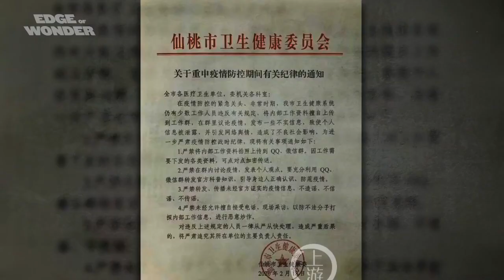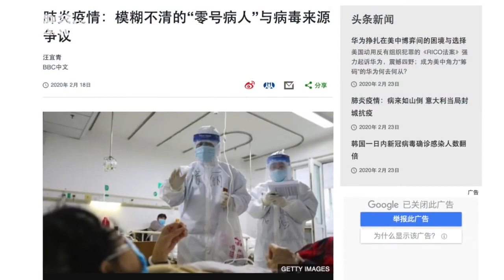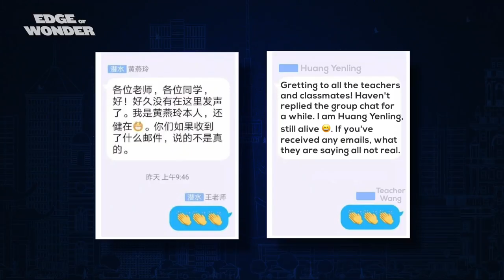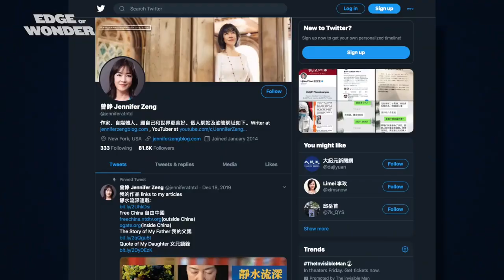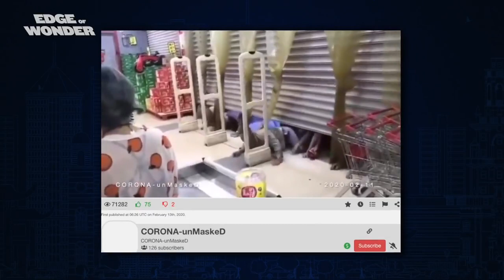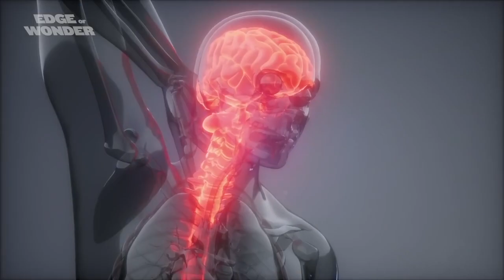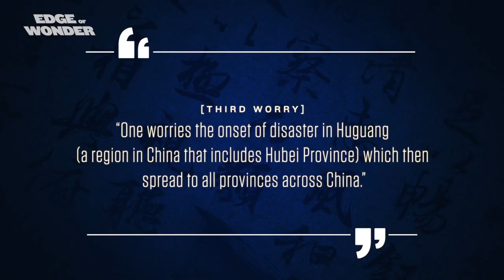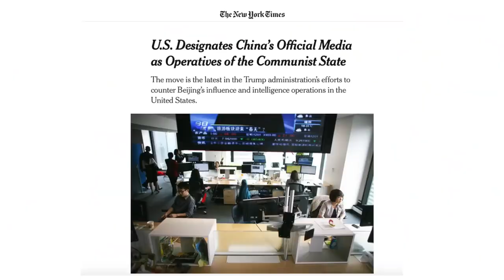Coronavirus Wuhan: Identity of Patient Zero and Severe Censorship [Part 3]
Dr. Wu Wenjuan, Head of the Intensive Care Department at Jin Yin Dam Hospital in Wuhan, co-authored the article, and revealed to the BBC on February 17 that the patient was infected on December 1, 2019. is an old man over 70 years old. The time to start on December 1 is the conclusion drawn from epidemiological surveys from family members
He was infected from December 1, 2019, a week earlier than the announcement from Wuhan Health Department
The announcement stated that he had been infected by the virus from the Wuhan market
But how can a man who has lost his memory, bedridden and live 4-5 stops from the market can get infected with the virus?

Standing between the countless information posted on news sites and social networks, how do we know if it is the right information or just fake news.
Half a loaf of bread is a loaf of bread but half of it is not true. With the deliberate ways of propaganda and the direction of the Chinese public opinion, not only the Chinese people but most of the world are poisoned and bewildered by the information flow from the government and the system. the media of this country bring.
So what is the truth behind the dark curtain of the Corona disease disaster or COVID -19? The director is the ruling regime in Beijing and the media of this country has been doing anything to hide, manipulate public opinion listen and believe in their intentions.
Follow the Channel COVID -19 Decoding series for the latest, most confidential and accurate information about COVID -19.
Best regards!